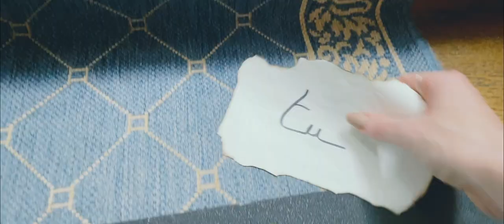Plan Papillon - JessYluna - Clip officiel et poétique (fait maison)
Découvrez "Plan papillon", le clip officiel fait maison du 3ème titre de l'EP "Contrastes" by JessYluna
Ecoutez "Plan Papillon" sur votre plateforme préférée :

Scénario, réalisation et montage : Jessyluna
Vidéaste : Mélissa Trouvé
Accessoires et décors : Jessyluna, Mélissa Trouvé et Kéké
Matériel utilisé : 1 iPhone 12 + 1 stabilisateur Osmo + Filmic Pro + Première Pro + beaucoup de coeur à l'ouvrage

Remerciements clip :
A Kéké, qui m'a prêté son corps pour le rôle du Papillon, merci pour ta confiance dans ce projet un peu fou
A l'hôtel Souvenirs de Famille de Saintes, qui a accueilli avec une immense générosité et confiance le projet du tournage, un hôtel sublime avec un escalier à couper le souffle et un accueil hyper chaleureux
A ma maman et à ma soeur sans qui ce clip n'aurait techniquement pas pu voir le jour
A David pour ses conseils et son coup d'oeil sur le résultat final
A la ville de Saintes pour le très inspirant espace naturel de La Palu

A Baptiste, ce papillon éphémère rencontré par hasard juste avant le premier confinement lors d'une soirée mémorable avec ma copine Virginie, il fait partie de ces gens qui changent le cours d'une vie, son énergie ultra positive m'a donné envie d'écrire et c'est là que toute mon aventure musicale actuelle a vraiment commencé.
A Bodi (Bastien Bodin), qui continue de faire de la magie sur mes maquettes grâce à son art du mix qui sublime mes chansons tout en respectant mon univers, merci pour ta patience sur ce titre qui a eu plusieurs vies
A Valéry Boston, pour son accompagnement magique au quotidien

A tous mes proches et amis qui me soutiennent et me suivent au quotidien